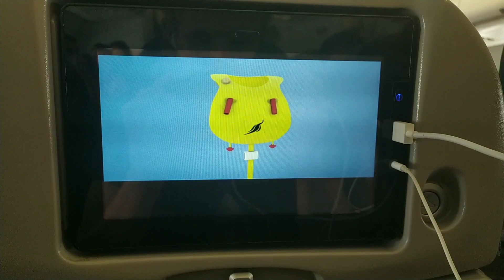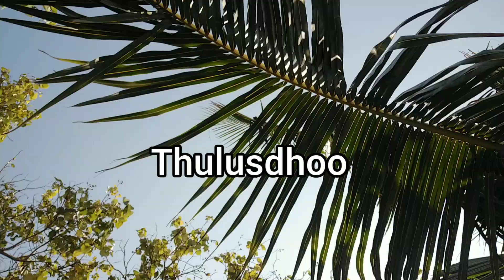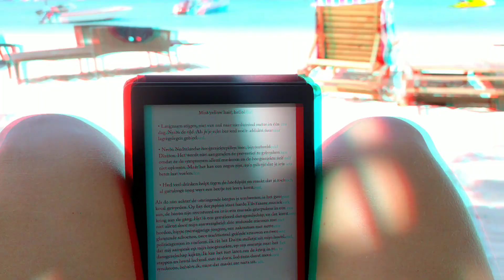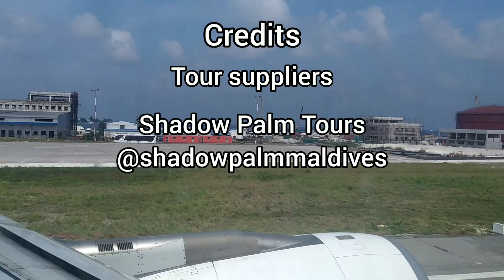A surreal adventure in the Maldives - Cheers to life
The islands of the Maldives are very far away from almost everywhere. They are famous for their looks of white beaches, green palm trees that are surrounded by crystal blue waters. This we probably only see in movies and dreams.

Before we flew to the Maldives we were in Sri Lanka, one of the exceptions of the first sentence. This video vlog is about our time in the -very far away- Maldives. It was an unexpected destination during our travel and a surreal adventure, but also a lot of fun! Spoiler alert, it wasn't all white sand and green palms (allthough the water was perfect everytime). All the islands we visited had (in different degrees) polution over a big part of the island.

I enjoyed editing all the videos of the Maldives in a first real vlog/short movie very much. Special thanks go out to Airtime for letting me use their rad music! Please, comment on what you like or dislike and bare in mind this is a smartphone production! And spread the word if this gave you a smile or inspiration or whatever 🤙, thanks!